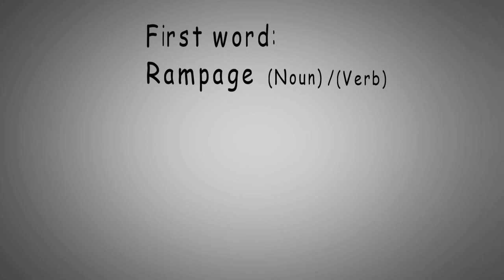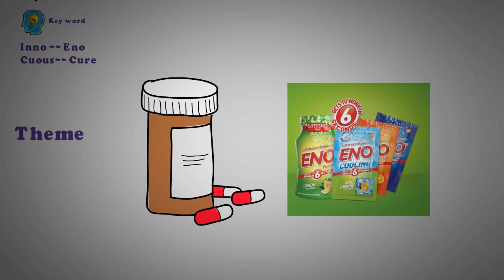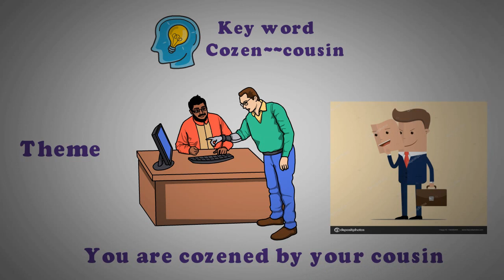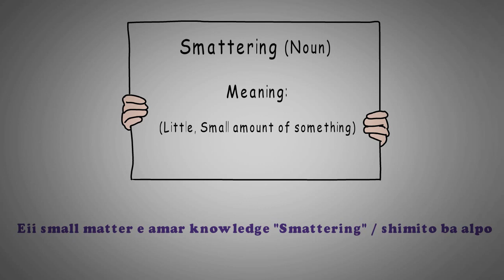Mnemonic Vocabulary Bangla | Episode 03 | 1K+ high-frequency words from GRE | GMAT | Word Smart list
There is no better technique that exists rather than mnemonic which can help to memorize vocabulary fast, effectively, and permanently. I have the plan to cover 1000 plus high-frequency vocabulary from GMAT, GRE Word Smart list along with mnemonic techniques which will be uploaded on this channel. So that students no longer struggle to memorize difficult words. This video will be helpful for the preparation of IBA, BCS, DU, JU, JnU, and other competitive exams.